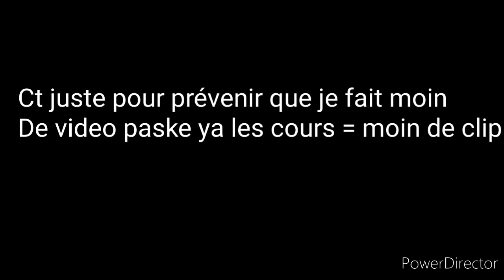Road to 200💕🔥